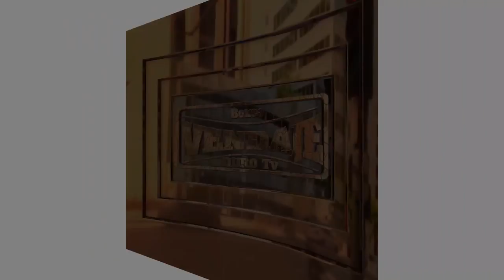Ibai Pourriño vs Izotz Urue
Fronton Txikito ( Gallarta )
27/10/2018
MGZ Promotions